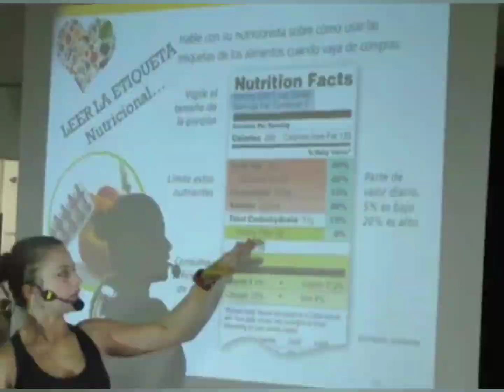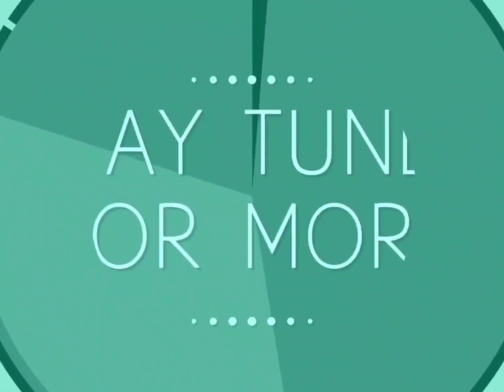OVER|UNDERRATED rapid Q &A on health & longevity with Ted Naiman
Such a great & fun conversation with the legend dr Ted Naiman

TIMESTAMPS

00:01 Intro

00:45 under rated over rated

00:56 Egg consumption for health & longevity ⁣⁣⁣

01:18 Multivitamins for health⁣⁣⁣

02:13 Cardio for health⁣⁣⁣

05:51  10k steps a day for health ⁣⁣⁣

07:38 Glicemic index ⁣⁣⁣

08:07 Resistance training for health and longevity⁣⁣⁣

08:50 Organic foods⁣⁣⁣

10:13 the 80/20 rule/principle ⁣⁣⁣

12:22 Celery juice⁣⁣⁣

THINGS YOU DONT WANNA MISS⬇️

✔Do you wanna try Greg's new HTLT Supps line? find out more

✔Want to become personal trainer? or learn more about the SCIENCE of NUTRITION, CONTEST PREP? from Layne Norton or get the best guide on sustainable fat loss by Bill Campbell?

@antidiet_dietitian ( English)
@tucoach.nutricional ( Spanish)

👉check my website Astrid-dietitian.com